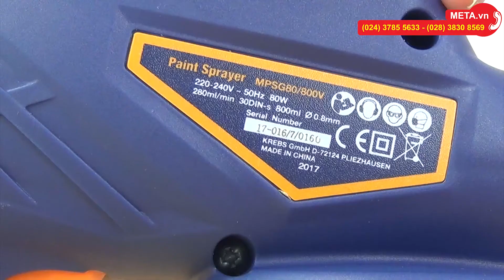Máy phun sơn Maxpro MPSG80 - Máy phun sơn gốc dầu, phun sơn gốc nước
Đặt mua ngay máy phun sơn Maxpro MPSG80, sơn gốc dầu, sơn gốc nước tại Hoặc tham khảo các dòng máy phun sơn khác tại

Máy phun sơn Maxpro MPSG80/800V có thể dùng để sơn các vật dụng, tường nhà trong gia đình giúp làm cho không gian sống tươi mới hơn. Ngoài ra, Maxpro MPSG80/800V còn có thể dùng cho thợ mộc để sơn bàn ghế, giường tủ; dùng cho thợ cơ khí phun sơn mái tôn...

Máy phun sơn Maxpro có cấu tạo đơn giản, lắp đặt đầu phun, bình đựng sơn vào thân máy dễ dàng. Máy phun sơn đa dụng Maxpro MPSG80/800V dùng nguồn điện để hoạt động, công suất 80W tiết kiệm điện năng.

Với tốc độ phun đạt 280 ml/phút, chiếc máy phun sơn cầm tay Maxpro MPSG80/800V sẽ giúp công việc phun sơn của bạn được hoàn thành nhanh chóng mà không tốn sơn, nước sơn phun ra đều, mịn và bền màu

Hướng phun linh hoạt: phun lên cao (ví dụ như trần nhà, phía dưới của mặt bàn), phun xuống thấp (như sàn nhà, mặt bàn). Trọng lượng máy phun sơn nhỏ gọn nên cầm tay làm việc không bị mỏi tay, sử dụng đơn giản với 1 nút bấm duy nhất và di chuyển tay đều là bạn đã sơn được vật dụng mong muốn.

Maxpro MPSG80/800V vận hành với độ ồn thấp, tia phun linh hoạt, dung tích bình chứa sơn 800ml giúp bạn không phải đổ sơn liên tục.